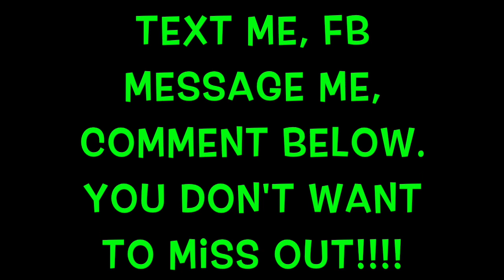BoomSale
Don't miss out on this aamzing deal. When you buy a box of wraps $59.00 plus shipping and tax, you get a bottle of defining gel $45 for FREE!